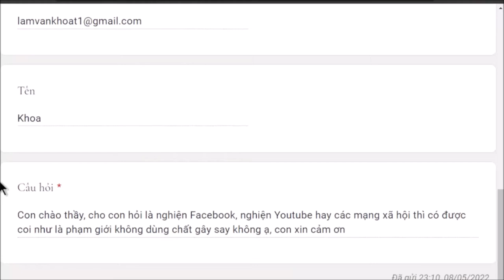1268. Nghiện mạng xã hội có phạm giới không?